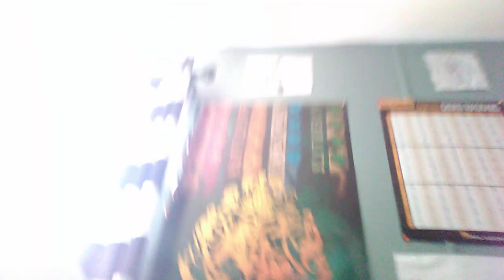An adventure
So this was not planed. I just pulled out my phone and this is what happened.

Follow my little sis:WOLF LOVER_25